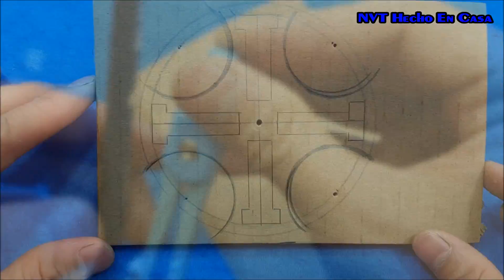Hiladora diy fidget sin rodamientos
Hola chicos! Hoy quiero mostrarte cómo hacer una ruleta fidget sin usar rodamientos. Es realmente simple y fácil. Espero que a todos les guste.